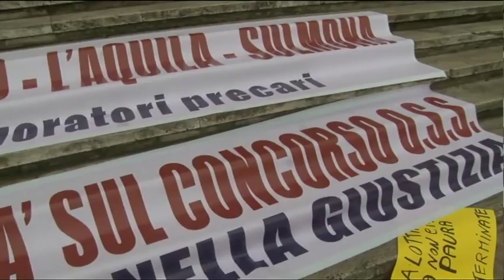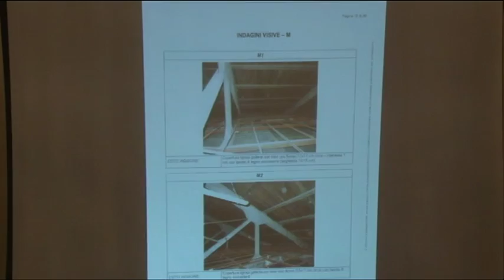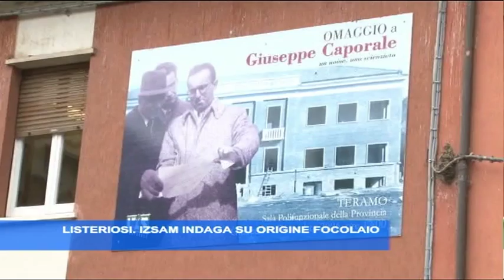TgSei - Edizione delle 14 - Martedi 23 febbraio 2016